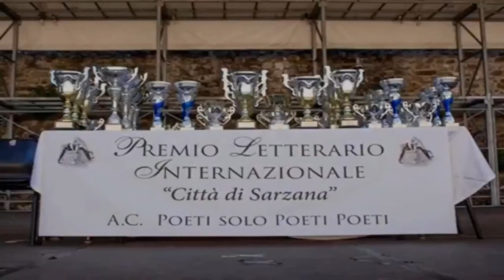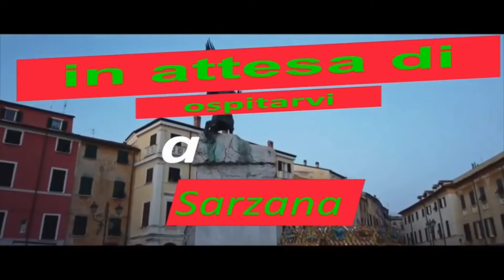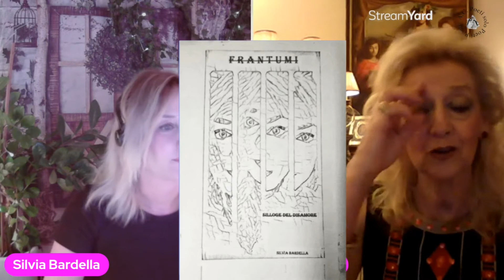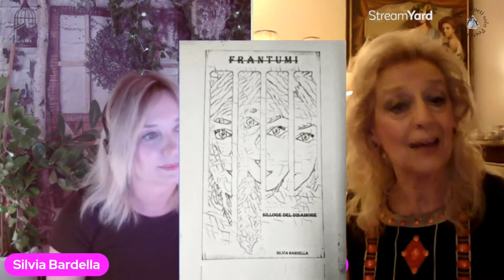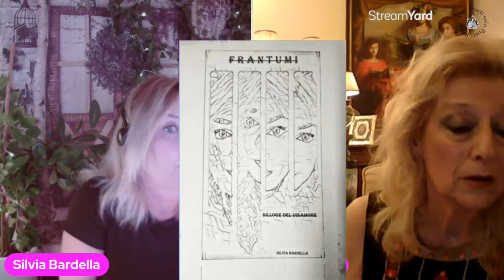Autori si raccontano-Silvia Bardella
L'associazione Culturale Poeti solo Poeti Poeti incontra Silvia Bardella